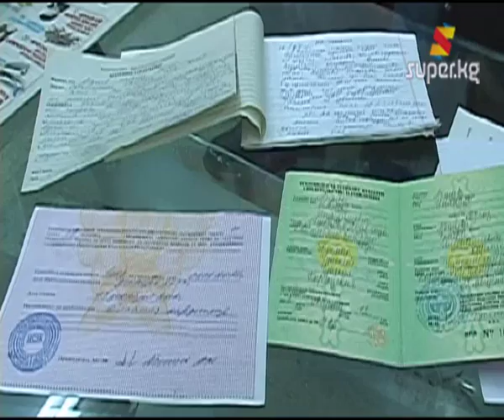10 жаштагы Илгиз жардамга муктаж (Архив 21-01-2013)